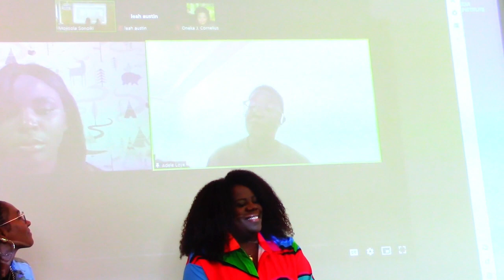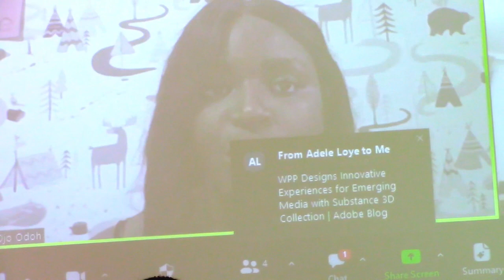African Film Fest ATL 2023 AI & Afrofuturism panel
Discussion on the intersection of Artificial Intelligence (AI) and Afrofuturism, and its impact on the future of the film industry!

🕒 Time: 1:00 - 2:00 PM EST
📍 Venue: Creative Media Industries Institute, Georgia State University, 25 Park Pl NE, Room 306, Atlanta, GA 30303

🟠 Overview:
Discover how Afrofuturism, a visionary movement reimagining the future through technology, fantasy, Sci-Fi, and cultural elements, is evolving in the age of AI. Our expert panel will delve into the profound implications of AI on Afrofuturism and explore its role amidst the ongoing Hollywood writers and actors strike.

🟠 Meet the Panellists:

Moderator: Prof. Judiffier Pearson
🌟 Lecturer at Georgia State University’s Creative Media Industries Institute (CMII).
🌟 Specializes in Media Entrepreneurship.
🌟 Extensive experience in film and entertainment business consulting.

Adele Loye: Experiential Creative
🌟 Featured at the prestigious Cannes Lions Festival in 2023 for her ground-breaking work in the fusion of diversity and generative AI.
🌐 Advocate for Afrofuturism and inclusive AI technology.

Ojo Odoh: Data Analyst
🌟 Master's degree in Artificial Intelligence.
🌟 Melds technical AI expertise with a passion for art and music.
🌟 Infuses data projects with a creative and harmonious blend of technology and art.

Terri J Vaughn: Actress, Director, and Producer
🌟 Over 20 years of experience in the entertainment industry.
🌟 Three-time NAACP Image Award winner for Outstanding Supporting Actress.
🌟 Co-owner of Nina Holiday Entertainment.

For more information and to reserve your free seat, please visit the event link in our bio. See you there! 🚀